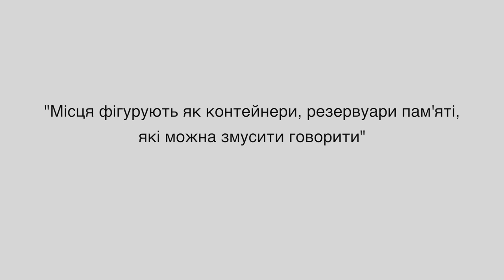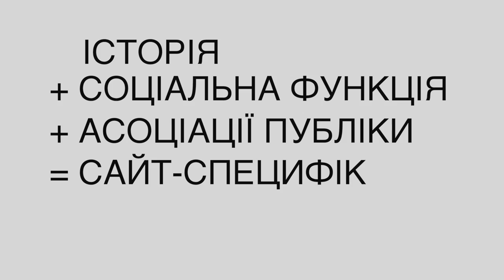Сайт-специфік театр. Міцний перформатив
Як на сайті з продажу квитків обрати між “сайт-специфік перформансом” та “інтерактивним квестом”? Яка з біса різниця? Що таке “імерсія” і “постдрама” в реальності? А “променад по Києву” – це якась особлива екскурсія чи як?

Аби ви точно зрозуміли, на що натрапили, і коли дефініція на рекламці взагалі не в тему, ми створили проект “Міцний перформатив”. Тут в серії відео театрознавиця Лєна Мигашко розповідає про сучасні тенденції і термінологію європейського театрального простору, яка поки що є terra incognita для глядача в Україні.

Проект створено за підтримки "Український культурний фонд".

Затишна та красива локація для зйомки - театральне кафе «Mamihlapinatapai» у Театрі на Подолі. Дякуємо за гостинність!

“The Routledge Dictionary of Performance and Contemporary Theatre” Patrice Pavis (Патріс Паві)
“Out of Place: the Negotiation of Space in Site-Specific Performance” Fiona Wilkie (Фіона Уілкі)